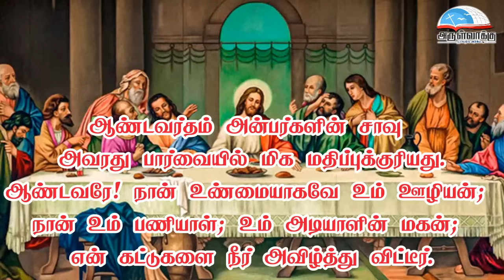ஆண்டவரின் இராவுணவு வாசகங்கள் | பெரிய வியாழன் | புனித வியாழன் | மறைத்திரு. அமிர்தராச சுந்தர் ஜா.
ஆண்டவரின் இராவுணவு வாசகங்கள் | பெரிய வியாழன் வாசகங்கள் | புனித வியாழன் வாசகங்கள்|  மறைத்திரு. அமிர்தராச சுந்தர்  ஜா. - The Lord’s Last Supper Readings | | Maundy Thursday Readings | Holy Thursday Readings | Fr. Amirtharasa Sundar  J

• திருவிவிலியம்
• வானொலி
• செபமாலை
• சிலுவைப்பாதை
• செப வேண்டுதல்
• திருவழிபாட்டு நாட்குறிப்பு
போன்ற சேவைகளைப் பெற அன்டராய்டு கைபேசியில்

Bank Name: Karur vysya bank
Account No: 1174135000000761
Name : Arulvakku Trust
Branch: Palayamkottai, Tirunelveli - 627 002
IFSC Code: KVBL0001174
UPI ID: amirsundar@oksbi